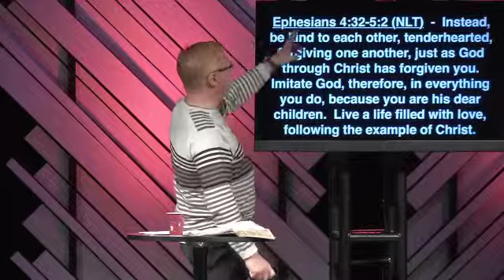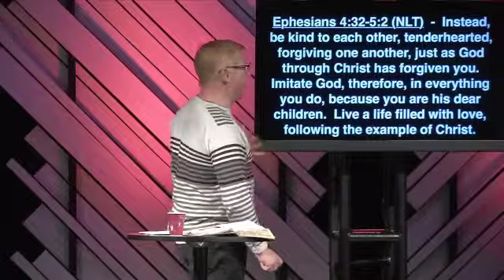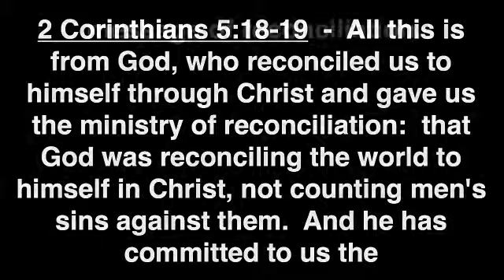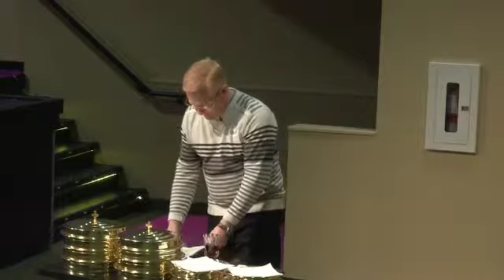Sort It Out Before Sundown